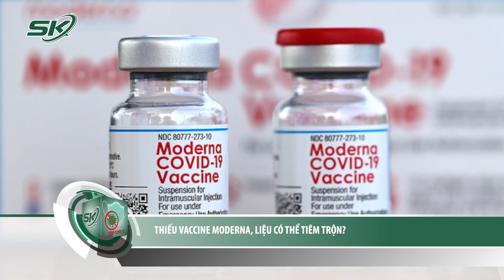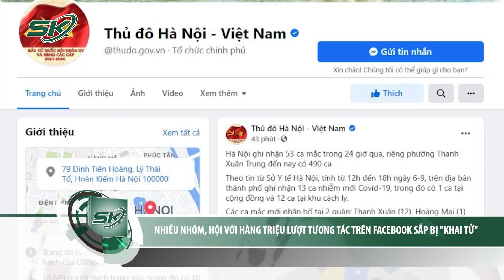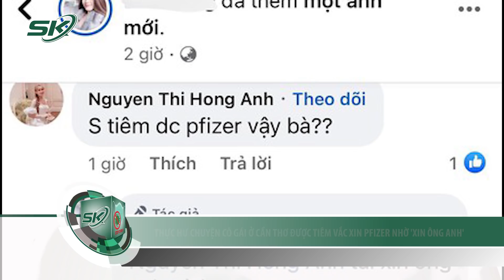Tin Nóng Covid - 19 24h Cập Nhật Ngắn Gọn | Dich Virus Corona Việt Nam hôm nay | SKĐS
Tin nóng Covid - 19 24h cập nhật ngắn gọn có những nội dung chính như sau:
+ Hà Nội tổ chức tiêm vaccine cho 100% người dân từ 18 tuổi trước 15/9 thế nào?
+ Hoả tốc xét nghiệm toàn bộ người dân ở Hà Nội
+ Một người Hà Nội từng mắc COVID-19 cách đây 10 tháng nay lại nhiễm SARS-CoV-2
+ TP.HCM: Khởi tố, bắt tạm giam cán bộ phường tổ chức tiêm vắc xin thu tiền trái phép
+ Thêm 9 bệnh nhân ở Bệnh viện Tâm thần Quảng Nam mắc COVID-19 chưa rõ nguồn lây
+ Tháng 9 sẽ có hơn 20 triệu liều vắc xin phòng COVID-19
+ Thiếu vắc xin Moderna, liệu có thể tiêm trộn?
+ Nhiều nhóm, hội với hàng triệu lượt tương tác trên Facebook sắp bị "khai tử"
+ Bão Conson vào Biển Đông, tiếp tục mạnh thêm
+ Từ 8/9, Hà Nội xử lý nghiêm người không có giấy đi đường theo mẫu mới
+ Phát hiện 3 bố con mắc Covid-19 khi xét nghiệm sàng lọc cộng đồng ở Hà Nội
+ Người dân vùng xanh tại TP.HCM sẽ được đi chợ 1 lần/tuần
+ Đà Nẵng phong tỏa chung cư phát sinh ổ dịch mới
+ Đề xuất phạt 146 triệu đồng với nhóm người tụ tập hát karaoke ăn mừng vùng xanh
+ Bị xử phạt khi ra đường không cần thiết, cô gái cay cú lên mạng xúc phạm công an
+ Hải Phòng đề nghị TP.HCM cho mượn thêm vắc xin Vero Cell, sẽ sớm hoàn trả
+ Hải Phòng thay đổi chiến lược tiêm vắc xin Sinopharm
+ Thanh Hóa: Cả gia đình 6 người nhiễm Covid-19 từ nguồn lây tại Bệnh viện Hợp Lực
+ Thực hư chuyện cô gái ở Cần Thơ được tiêm vắc xin Pfizer nhờ 'xin ông anh'